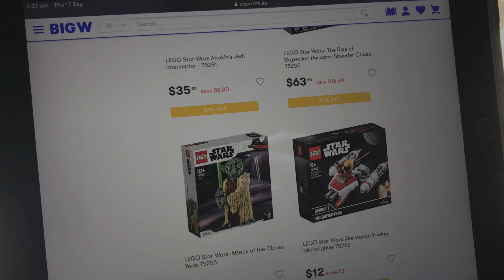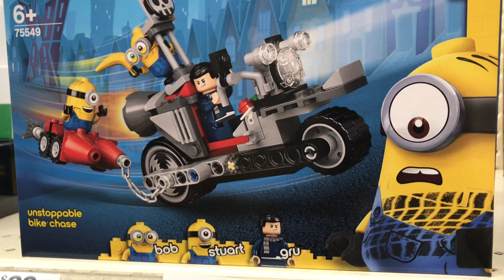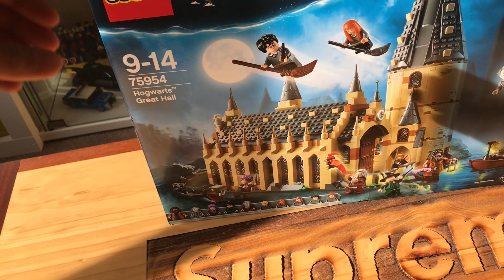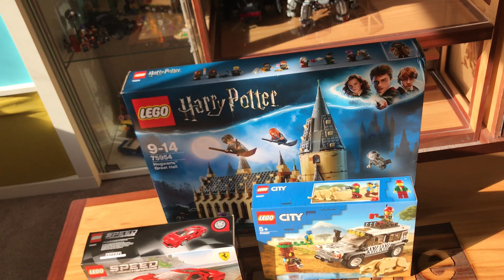ENORMOUS $200 LEGO HAUL |LEGO 4K VLOG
I swear I don't spend money on LEGO every week. It's a coincidence!